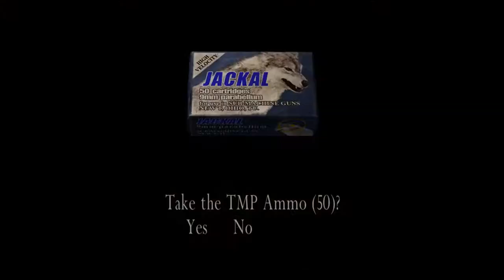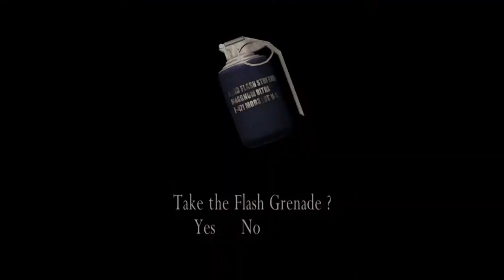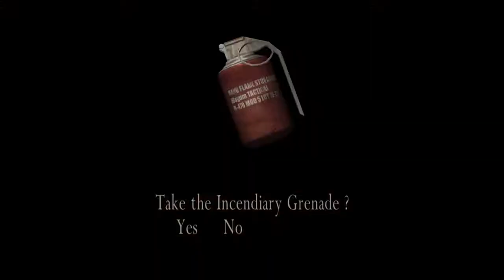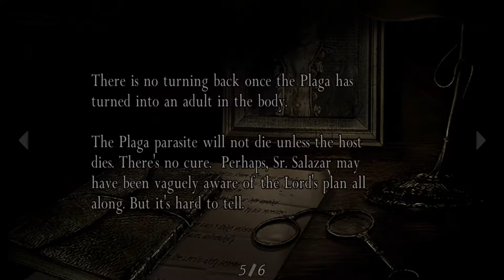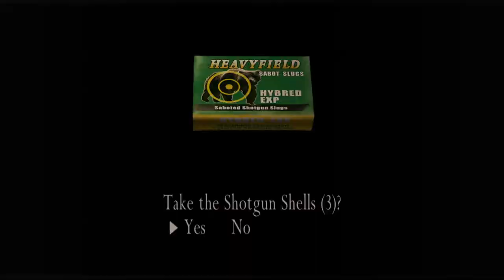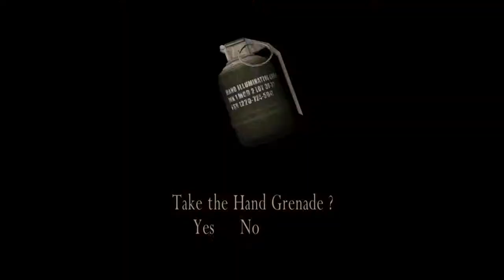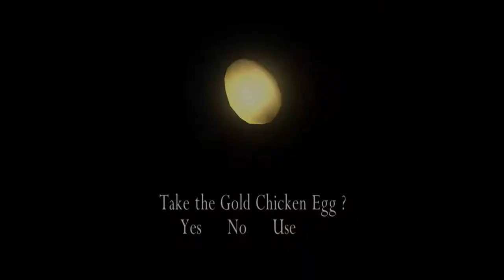Resident Evil 4 Part 4